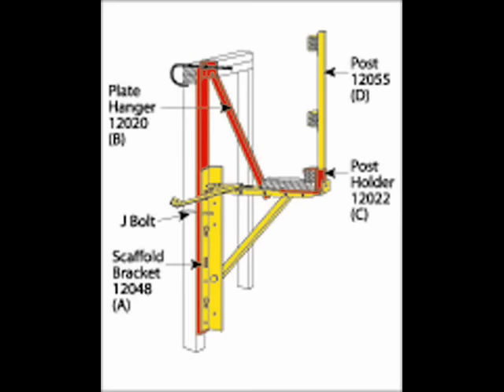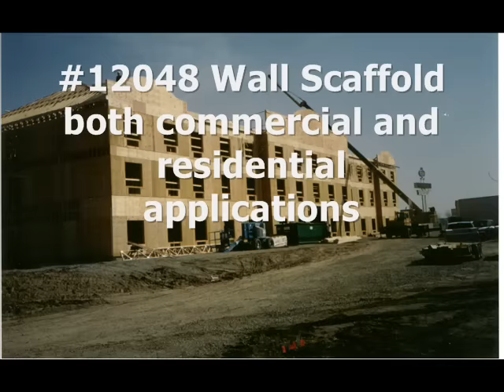Acro Building Systems model 12048 Wall Scaffold with safety rail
Create safe 48" wide walk-ways around buildings up to 5 stories high.  Powder coated steel frame with safety guard railings can be mounted at any working heigth.